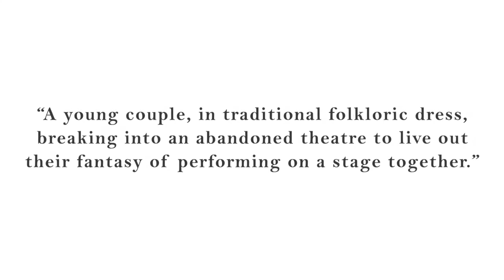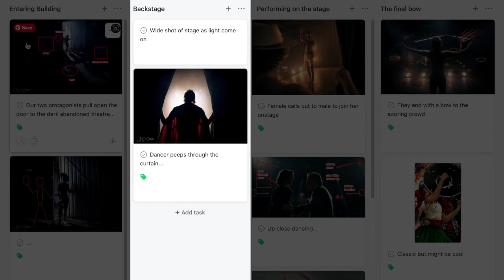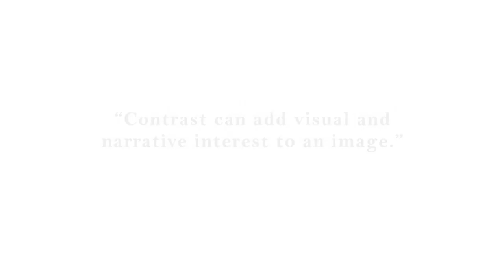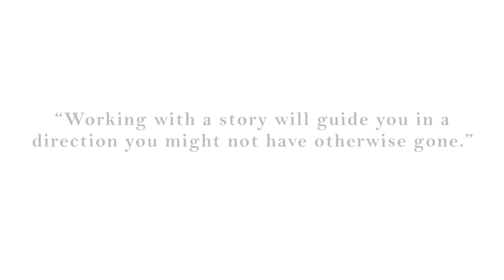Make your Photographic Storytelling Skills Stand Out 📸 Storytelling Techniques for Photography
Today I’ll be explaining how you can use storytelling in your photos as a way to make your photography stand out.
➡️ I’ll be using a recent photoshoot of mine to break down the techniques I use in my own work.

It’s hard to be original. To come up with your own unique creative ideas. That’s why so many of us take the same photos as everyone else. I’ve discovered a bit of a trick to avoid this trap.

I use storytelling as a way to kickstart my creativity.
➡️ So, join me as I show you the behind-the-scenes of my photoshoot as I’m explaining exactly how storytelling makes me more creative.

ℹ️ Want to become a better visual storyteller? Do my free online course!

📸 Welcome to the Official JP Stones YouTube Channel - Imagine if your travel photos told a story. One that encapsulated the history, myths and culture of that country 🌎

Are you tired of learning about the same photography tips and tricks? Do all your photos look like everybody else’s? Do you want to upgrade your creative photography process?
➡️ If you’re fed up with reading about how Rule of Thirds can improve every photo, then this channel is for you.
I have spent the last decade trying to master composition. Learning the science behind what makes a photo great and then learning how to practically apply that to my photographic work.

I’m a cultural photographer. I take cinematic portraits of the people and traditions that shape modern culture.
I’m a keen visual storyteller and believe that photographic composition is undervalued. That if you study geometric and narrative composition you can become a better photographer.
➡️ My channel focuses on photography, understanding composition and visual storytelling.
Join me as I talk about the importance of Compositional Theory, Gestalt Theory and Color Theory.

📸 Join one of my Workshops!

My cultural photography workshops are a chance to take part in a photography experience like no other. Interact with local cultures and come away with photos you only dreamed you would be able to take!

You can now buy my prints on Etsy!